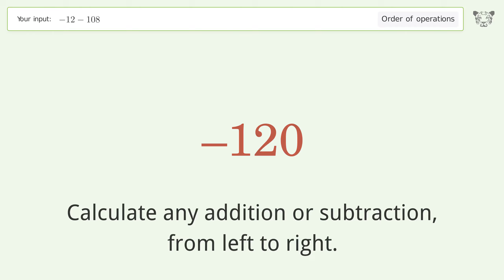Master Order of Operations: Solve -12-108 Step by Step!